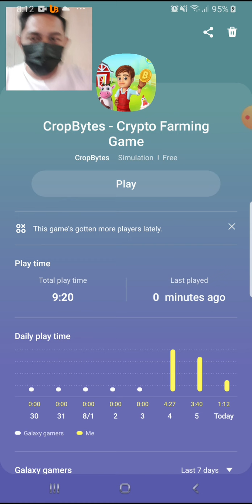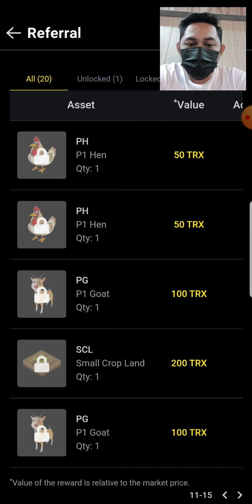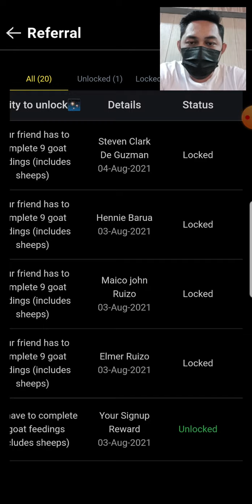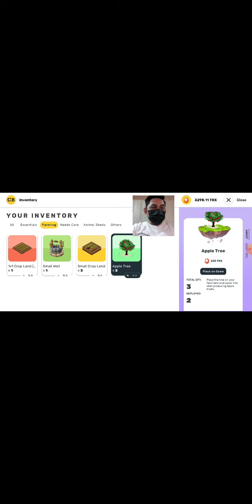How to earn 400 TRX on CropBytes.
Brand new game and recently launched Philippines!

Invest, Play and Earn!

CropBytes is an online Crypto Game based where you can earn Tron (TRX) and Bitcoins daily!

*Earn TRX and Covert to PHP

Maglaro at Kumita ng P100 to P1,000 daily and a chance to earn up to P100,000 a month!

How?

*Download on Play Store: CropBytes
*Download Telegram Application

CropBytes is an online crypto game based on the real-world farming economy, where you own assets in the game.

Use your assets to provide goods & services to other players or trade them in the market. Play as a farmer, trader, or investor to grow your investment and make daily returns in Cryptocurrency!

You are a businessman in a country farming township, with a big map of land to yourself. Mama said you always dreamt big, and this is your opportunity. Prove your skills in the virtual game world. Become the town’s richest farming tycoon!

Play daily to produce goods and provide services, make returns by trading them. Convert animal products to Game Coins (GC) &  use them to buy NFTs & Pro assets to boost your farm's output.

Superhero NFTs can also be used for breeding & in battles*.

Grow your portfolio of cryptocurrencies, assets, and NFTs in the most trusted crypto game since 2018. Invite friends with your code and grow your crypto portfolio with rewards.

Over 50k players & 100 M TRX transacted. A game highly rated in the crypto community featured in 'Bitcoin Talk', 'egamers.io' & 'Crypto and Gamers' magazine. The ‘Robin Hood’ of gaming applications.

Start playing now!

👉 Invite friends & earn rewards.

👉 Grow a variety of crops & fruits

👉 Feed animals & collect produce like milk, eggs, etc.

👉 Own utility assets and produce water & power

👉 Convert extracts to Game Coins (GC)

👉 Collect NFTs and use them to boost your farm's output

👉 Trade assets, produce & GC, etc for crypto

👉 Customize your farm and explore other players’ farms.

👉 Breed Superheroes to get awesome Super NFT babies

👉 Own pro assets like Mills to get regular income

👉 Fishing mini-game with PvP multiplayer coming soon

Use this link to start earning 📲

• The game is free to play; however, in-app purchases are available

• Use of this application is governed by CropBytes.